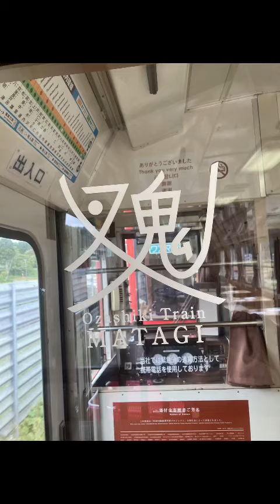2020.10.12秋田内陸線【叉鬼列車】の旅（回送列車）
秋田内陸縦貫鉄道　2018年リニューアルしたお座敷叉鬼列車‼️現在、貸し切り列車での運行をしております。ツアーのお客様をお迎えに行く回送列車でのレアな映像です。
紅葉は、まだ早いのですが、うっすら色づき始めた沿線です。
　　　　アテンダント武田。